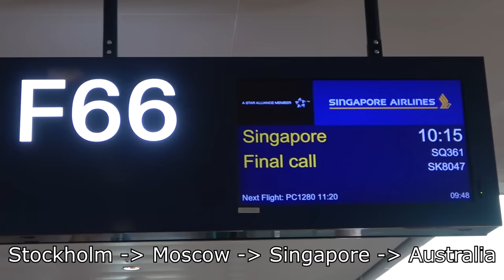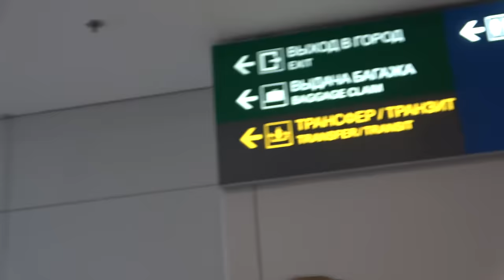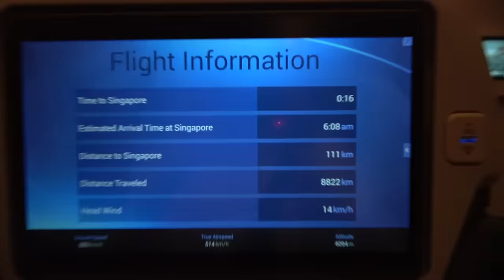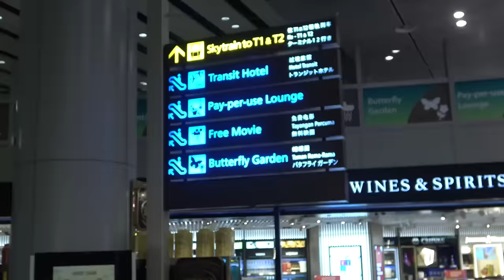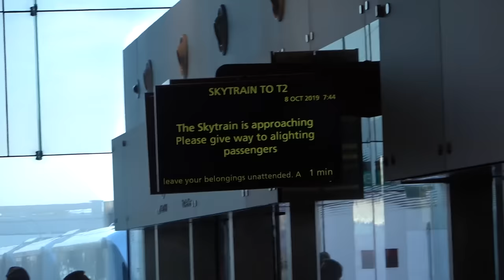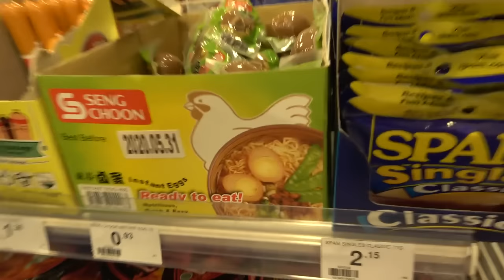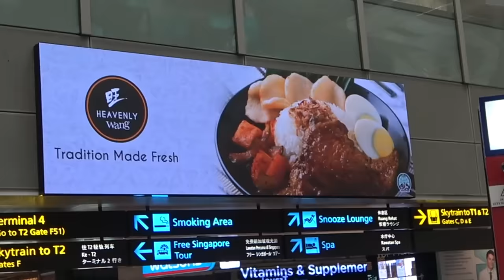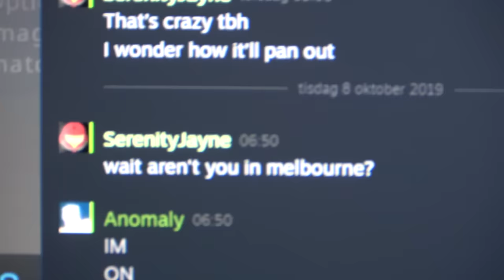Anomaly goes to Australia (PART 1)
So me, my family and Alex go on a 3 week vacation to Asia and Australia. This is part 1. A lot more videos to come :D